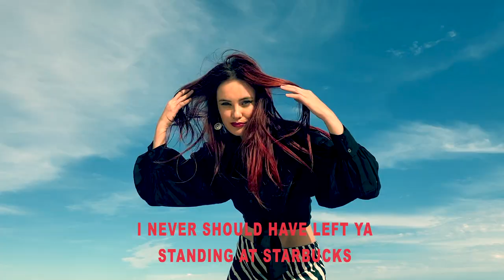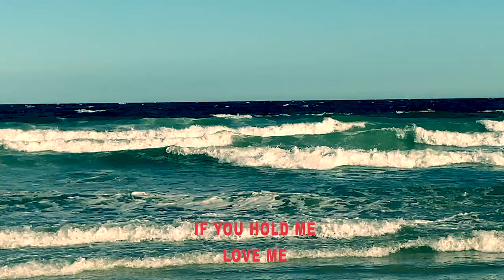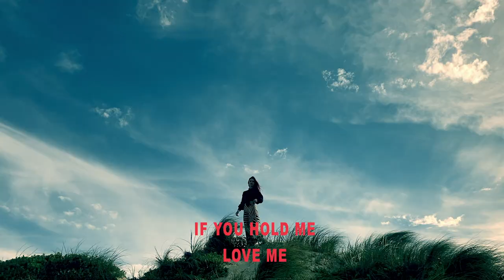Amor Amor | Woulda Coulda Shoulda (Official Music Video)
'Woulda Coulda Shoulda' Music Video was Filmed and Edited by ChianoSky and Sasha Righini with a trusty Iphone and a permission slip from Seagull McCloud

LYRICS:

Seems like tomorrow's
Gonna be another wild one
Heartbreak casino
You can't get money for love
And if you try a little harder
Maybe you're gonna make somebody happy
That's just something
I heard on the radio

Seems like your running
Your running away from the little things
I wanna take you far from here
But there's something stuck in your way
Seems like tomorrow
I don't know what I'm doing
I don't feel like looking back
Woulda coulda
I woulda coulda shoulda
I never should have left ya
Standing at Starbucks

Hold me
Treat me right
Then mornings
Could turn into night

Hold me
Treat me right
Then mornings

Sun in my eyes
So I take another sip of my kool-aid
You've come back
To take me down again
Everything's a gamble
Cold hearted fun
We'll play anywhere
I don't mind
I really don't mind
Playing hard to get

Oh wait she put me in a slight daze
Today again, I feel like I can never win
And my heart is paper thin
Oh I can't believe it
Let me tell you a secret
Sometimes I think
Woulda Coulda
I never should of left ya
Standing at your mom's house

Hold me
Treat me right
Then mornings

Hold me
Treat me right
Then mornings

Woulda Coulda Shoulda
Woulda Coulda Shoulda